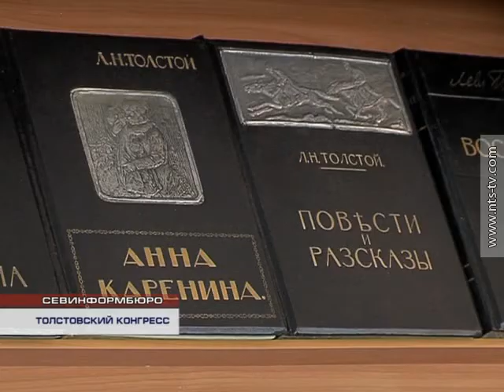22.10.2014 ТОЛСТОВСКИЙ КОНГРЕСС